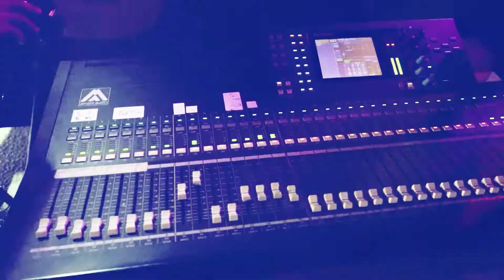الفنان محمد جلاد || بكفي عاد ترش الغاز بلاا امشي يلا ولك || من امشي بشارع || العريس غازي | الحج 2021